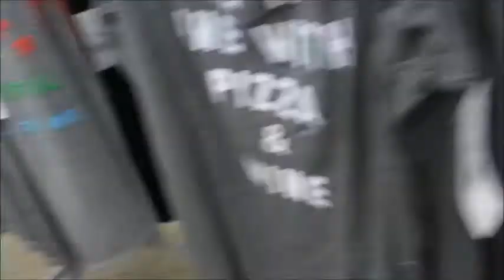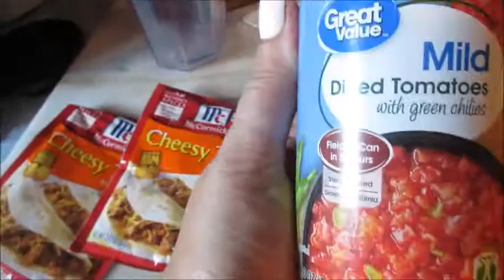Target & Come Cook with Me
POSHMARK STORE: quarkyoh62 (marsha c)